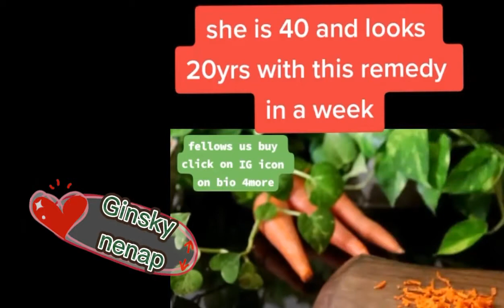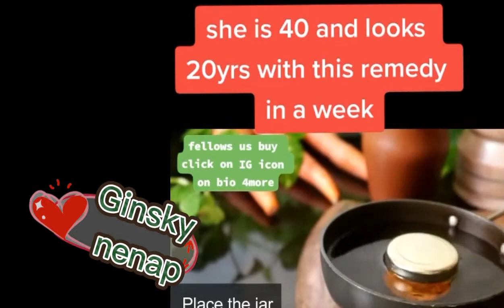Lets go Facials Remedy at Varicose solving muna.. Ginsky nenap